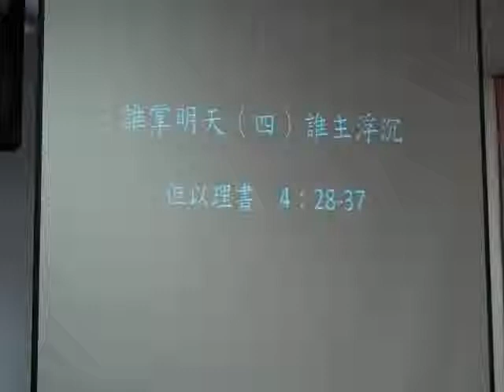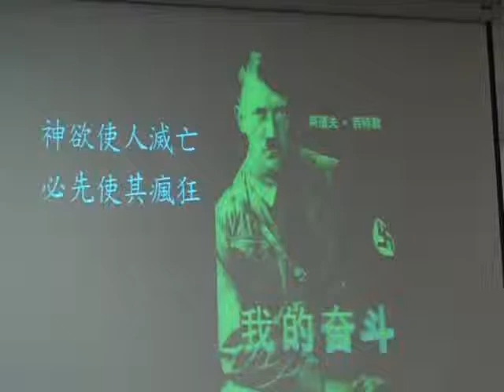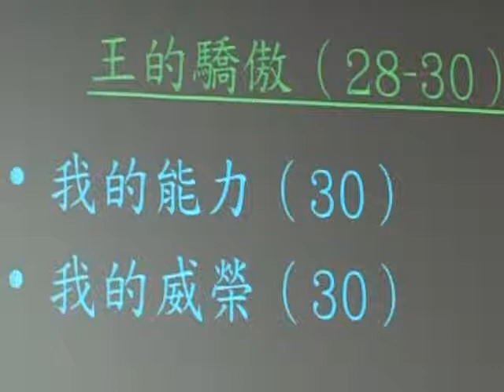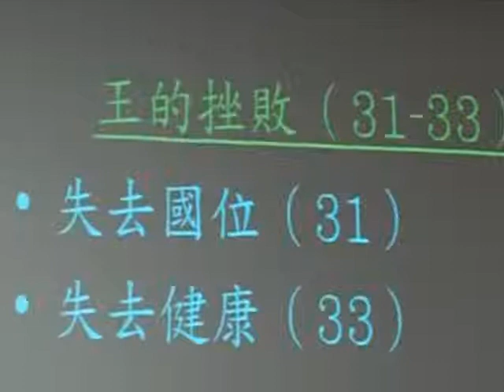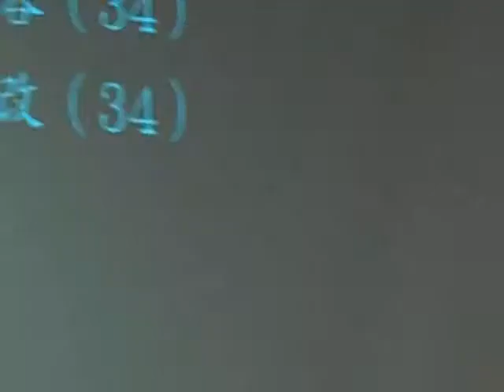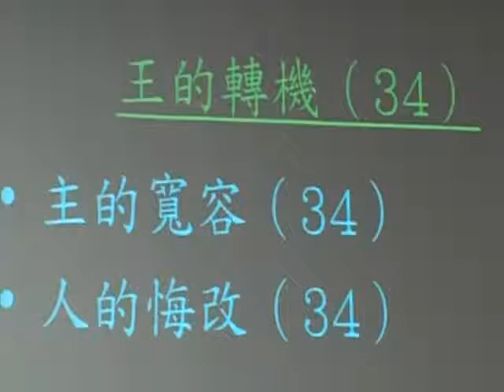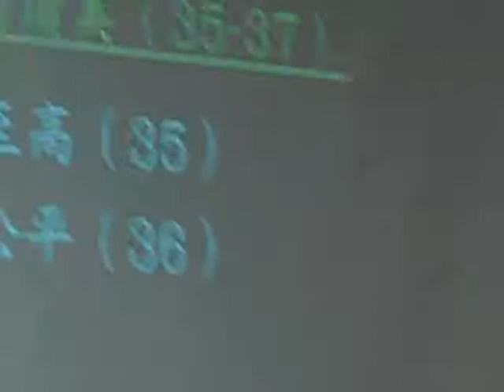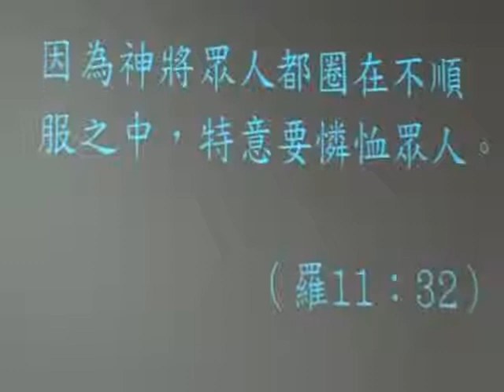誰掌明天(四)誰主浮沉(粵語講道)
2011/11/06 St. Mark's Chinese Lutheran Church by Rev. Simon Ho